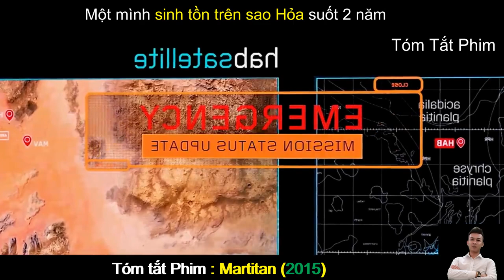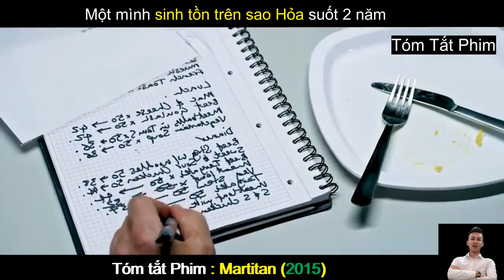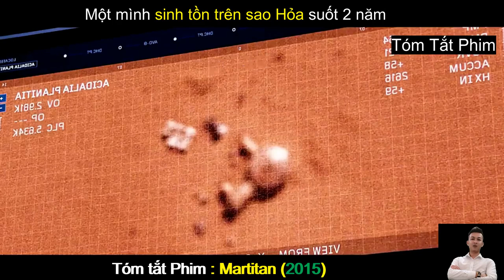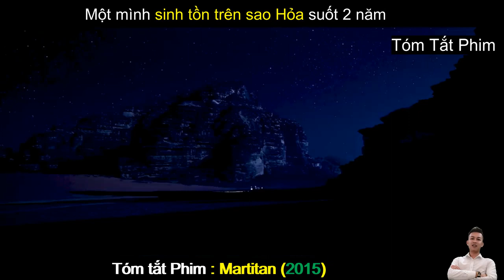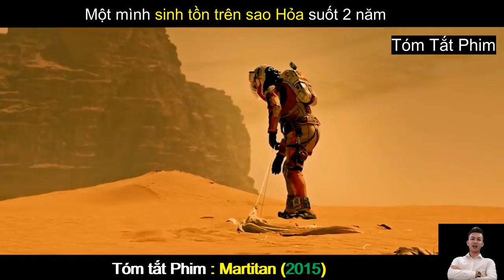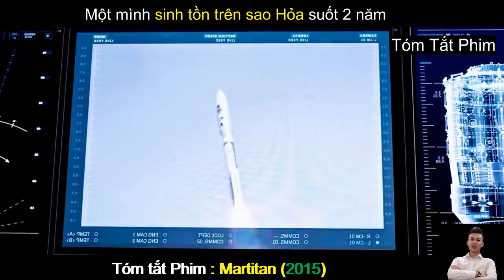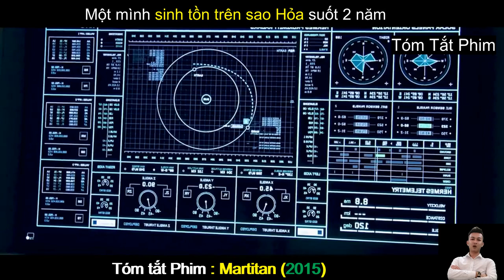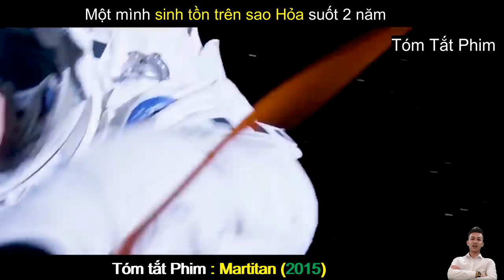Review Phim Hay : Người Về Từ Sao Hỏa - Martitan | Tóm Tắt Phim Hay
Review Phim Hay : Người Về Từ Sao Hỏa - Martitan (2015) | Tóm Tắt Phim Hay
Nội dung phim : Người Về Từ Sao Hỏa | Martitan (2015) kể về cuộc chiến sinh tồn của phi hành gia Mark Watney (Matt Damon) sau khi anh bị kẹt lại trên Sao Hoả. Phải mất ít nhất 4 năm nữa NASA mới quay trở lại hành tinh này để thực hiện nhiệm vụ tiếp theo, và tất nhiên Mark không thể sống sót được đến lúc đó. Căn cứ do nhóm của anh xây dựng hiện chỉ tồn tại được trong 31 ngày. Mark phải tìm được nguồn nước, phải trồng được thực phẩm tại nơi vốn không thứ gì có thể mọc nổi. Nỗ lực phi thường cuối cùng cũng được đáp trả khi NASA phát hiện tín hiệu cầu cứu của anh. Nhưng, một lần nữa, số phận Mark lại bị đem lên bàn cân khi NASA cho rằng quay lại Sao Hoả có thể phải trả giá bằng tính mạng của 6 người khác. 6 thành viên trong nhóm Mark đã quyết định lén lút thực hiện chiến dịch giải cứu anh. Liệu họ có thành công? Liệu Mark có thể trở về trái đất để toàn tụ cùng vợ con? Đó là điều mà cả thế giới đang ngày ngày dõi theo.